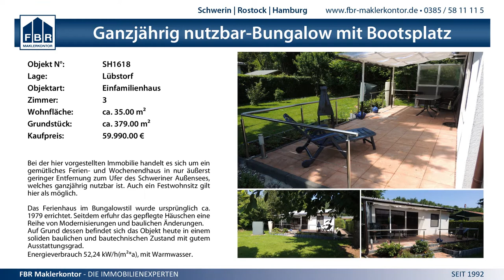2:0 SC Strande vs. SV Warnemünde - 26.4.2015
Norddeutsche Meisterschaften U20 - 2:0 SC Strande vs. SV Warnemünde - 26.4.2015